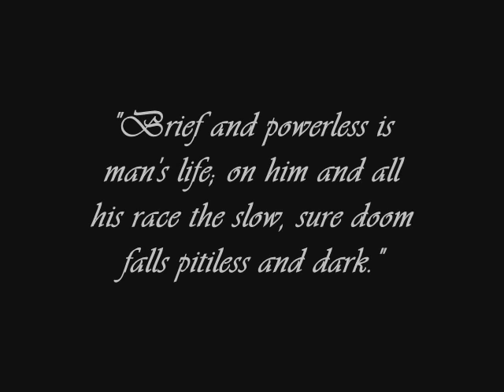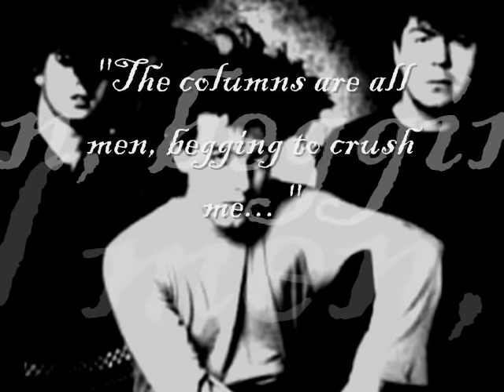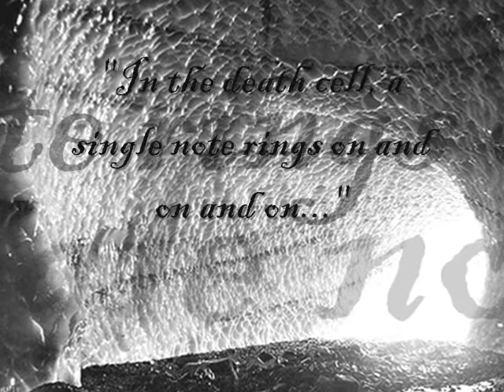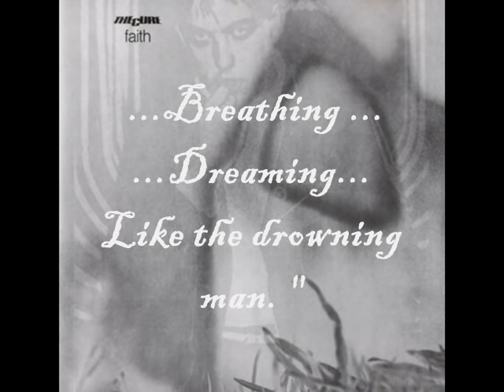THE CURE - ALL CATS ARE GREY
One of The Cure's finest moments 'All Cats Are Grey' - track 4 off the classic 1981 Cure album 'Faith'.